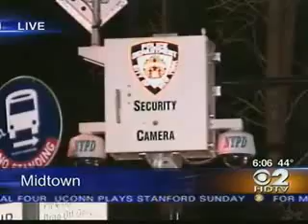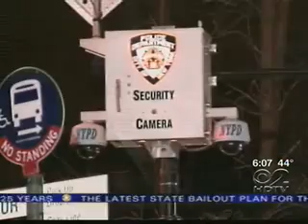Land of the Free?